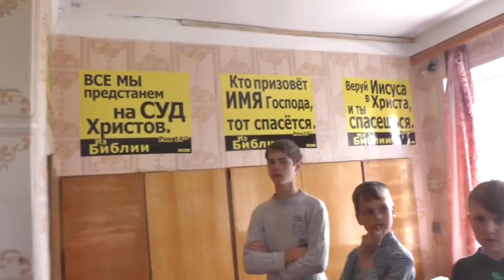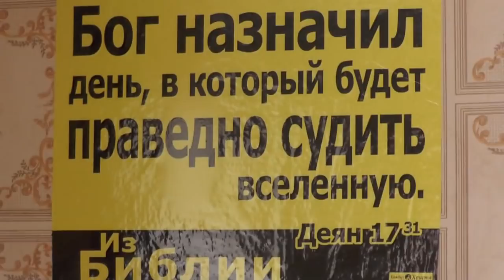Завтрак с надписями из святой Библии. 12. 06. 2017